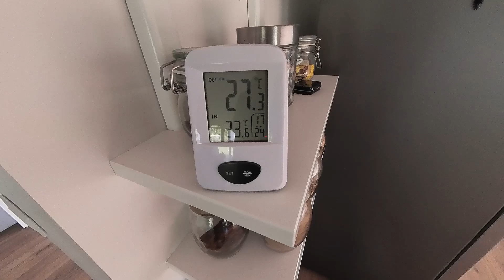VPN проникает в нашу жизнь /// Наконец то скоро всё